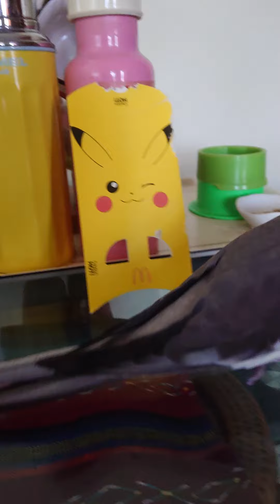Happy Valentine's Day😘💖💖💖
Beeboo: my song lasts for 3 mins. I love you all😘💞 Thank you for staying with me all these years. I am still the big boss. Mom is still "crazy" for me🤣🤣🤣

鳥奴：情人節快樂💖💖💖祝願香港人快樂，作為世界級公民，用自己的方法製造＂快樂＂，用快樂的方式生活下去。我們是有＂免於日日恐懼＂的自由✨各位保重，好人一世平安💛